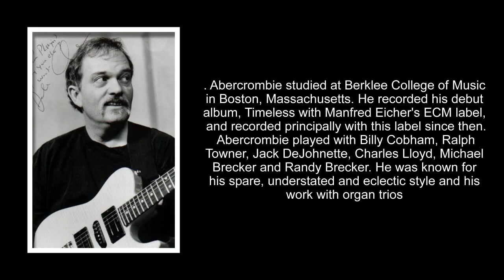R.I.P John Abercrombie (guitarist)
death due to heart failure